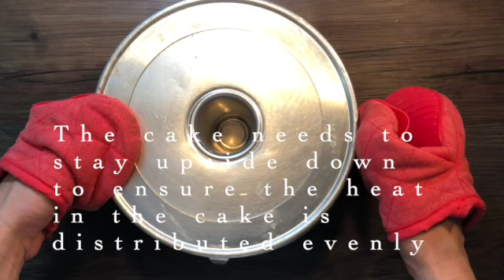Orange Chiffon Cake (Fluffy, Light and Soft)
The Fluffy Orange Chiffon Cake recipe which we are delighted to share with you is not the easiest recipe to follow but it is well worth the effort. It produces a soft and airy texture. This light and delicious cake will taste  like no other.

Perfect for afternoon tea or even as a breakfast cake, soon everyone will be asking you to share The Fluffy Orange Chiffon Cake recipe! The secret to its soft texture is the meringue which is whipped up from 7 whole egg whites. A tip is to add the cream of tartar when the egg whites start to froth and to add the sugar in small quantities once the mix starts to hold shape, whilst feeling light at the same time.

We are certain you can’t wait to start so do find The Fluffy Orange Chiffon Cakebelow. Don’t forget to grate the orange zest as this makes all of the difference. The cooking oil also adds to the moistness of the cake. We hope that with our tips, your chiffon cake will come out perfect and soft. If you have done it correctly, it will feel as light as the clouds too.

INGREDIENTS

Part I
8 egg yolks
50g sugar
¼ teaspoon salt
60ml orange juice
100g flour
2 tablespoons grated orange
4 tablespoons cooking oil
½ teaspoon baking powder

Part II
8 egg whites
130g sugar
½ teaspoon cream of tartar